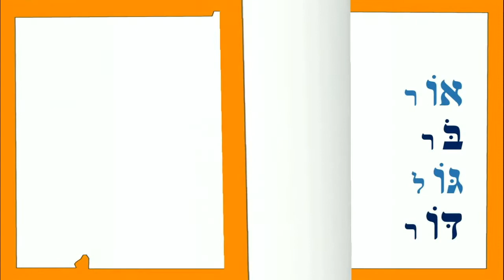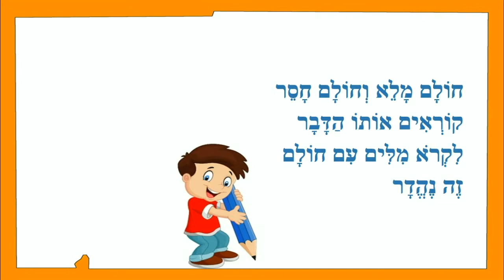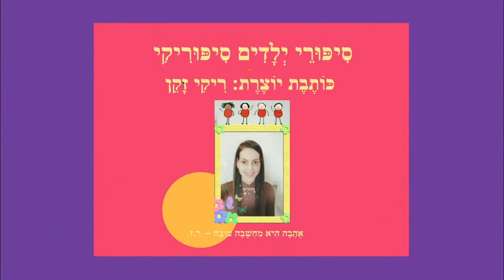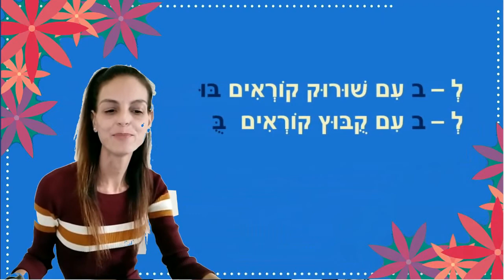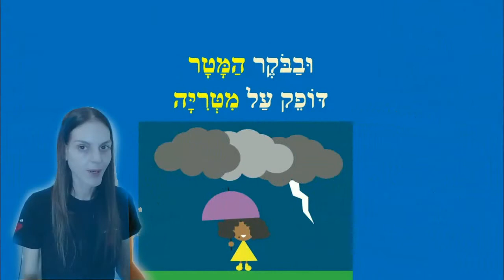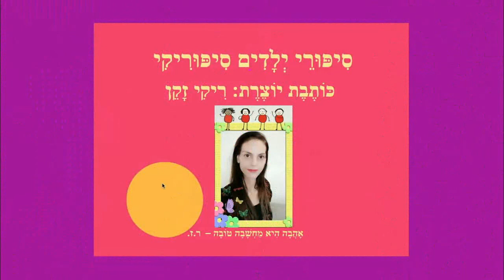החולם - יחד כולם לומדים חולם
יחד כולם לומדים חולם - מקשיבים ולומדים סיפוריקי